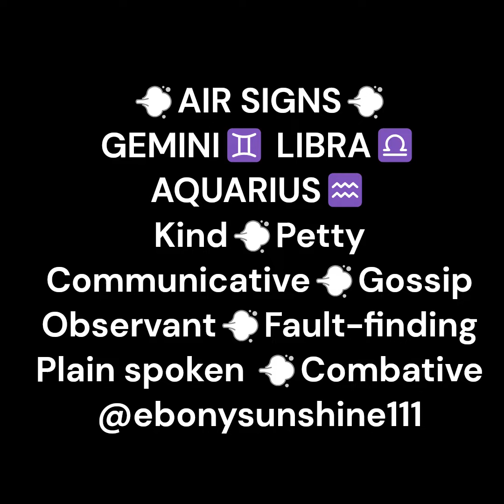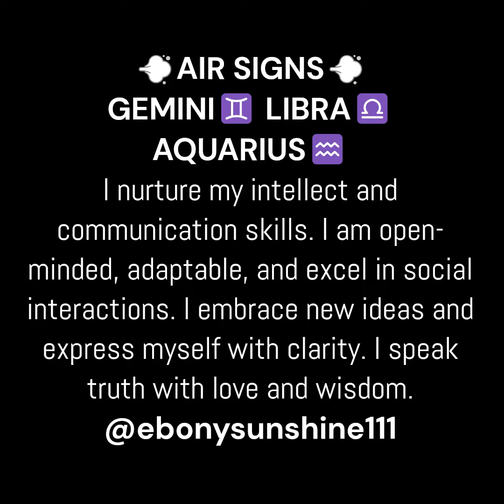GEMINI LIBRA AQUARIUS💨 TRIPLICITIES 👁👁 SUGAR,HONEY,ICE,TEA💩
Learn the concept of triplicity in astrology in more detail. Triplicity, also known as the "triplicities" or "elemental triplicities," is an essential component of astrological interpretation that classifies the twelve zodiac signs into four groups based on their associated elements: Fire, Earth, Air, and Water. Each group, or triplicity, consists of three signs that share similar elemental characteristics.

1. **Fire Signs (Aries, Leo, Sagittarius):**
   - Fire signs are associated with the element of Fire, symbolizing passion, enthusiasm, and energy.
   - They are known for their dynamic and assertive nature, often being seen as leaders and risk-takers.
   - Fire signs are driven by their desires and impulses, seeking excitement and adventure in life.

2. **Earth Signs (Taurus, Virgo, Capricorn):**
   - Earth signs are linked to the element of Earth, representing practicality, stability, and material concerns.
   - They are known for their grounded, reliable, and hardworking qualities, often excelling in tasks that require diligence and attention to detail.
   - Earth signs are typically focused on building a secure and tangible foundation for themselves and their loved ones.

3. **Air Signs (Gemini, Libra, Aquarius):**
   - Air signs are associated with the element of Air, symbolizing intellect, communication, and mental pursuits.
   - They are characterized by their analytical thinking, adaptability, and social skills.
   - Air signs often excel in communication, networking, and exploring new ideas, making them great conversationalists and problem solvers.

4. **Water Signs (Cancer, Scorpio, Pisces):**
   - Water signs are aligned with the element of Water, representing emotions, intuition, and sensitivity.
   - They are known for their deep emotional depth, empathy, and often possess strong intuition and psychic abilities.
   - Water signs tend to navigate life based on their feelings and are deeply connected to their emotional world and the emotions of others.

The concept of triplicity provides astrologers with a framework for understanding the elemental composition of a person's birth chart. A birth chart is a map of the celestial positions at the time of an individual's birth and includes the positions of the Sun, Moon, and other planets in the zodiac signs. By examining the elemental distribution in a birth chart, astrologers can gain insights into the person's predominant elemental influences.

Astrologers use this elemental information to provide more nuanced and personalized readings. It can also help individuals gain a better understanding of their strengths, weaknesses, and potential life paths. Balancing the elements within one's birth chart is a common theme in astrology, as it is believed to lead to greater harmony and personal growth.

Aries,  Leo, Sagittarius, Triple Leo, Triple Sagittarius, Triple Aries, Love Traits, Fiery Passion, Relationships, Passionate Connections, Zodiac Love, Astrology Insights.

Ebony Sunshine is an astrologer with over 30 years of study in astrology, tarot, Kabbalah, and other spiritual traditions. The videos teach tarot and astrology while giving insight into your personal birth chart. 🌟 Join us on a colorful journey through the world of learning, where we blend the charm of 'Sesame Street,' the creativity of custom anime, the power of motivational affirmations, and the rich symbolism to create a unique and engaging experience for all ages. 🎓📚✨

Our mission is to make education fun and accessible, weaving captivating stories and life lessons into every animation. Whether you're a curious kid, a lifelong learner, or simply seeking daily doses of inspiration, you'll find a treasure trove of content here to spark your imagination, encourage personal growth, and celebrate the beauty of diverse cultures.

Join our ever-growing community of viewers who are passionate about knowledge, positivity, and the joy of learning. 🌈📺💡"